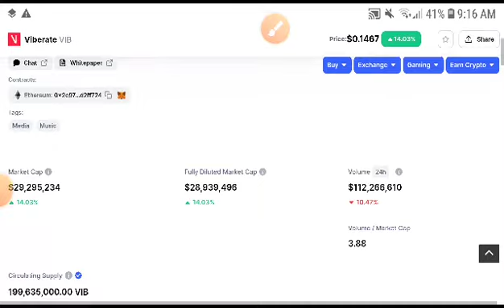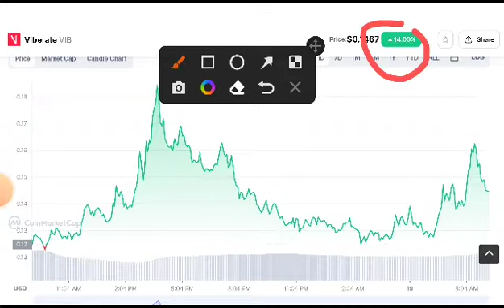Viberate Next Target! Vib coin Price Prediction! Vib coin News Today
Queries Solved:
1.  today target
2.  price today
3.  price prediction
4.  token today target